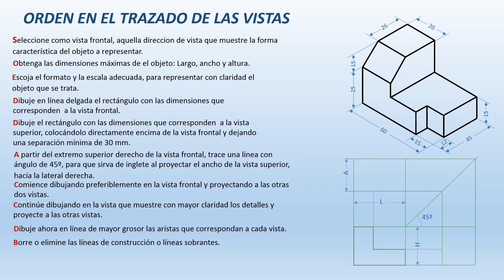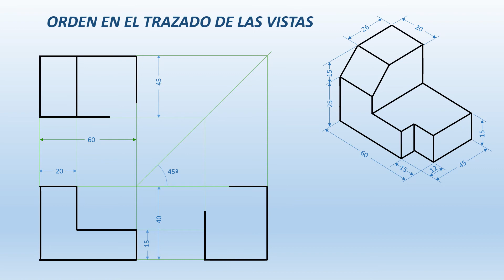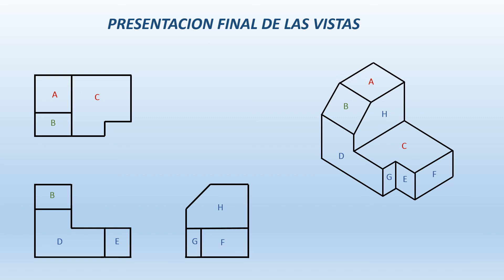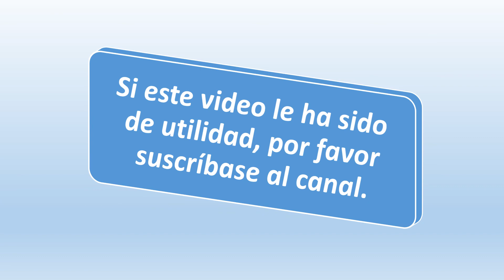COMO TRAZAR VISTAS O PROYECCIONES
Se indica en este video el procedimiento paso a paso para dibujar de manera ordenada las vistas o proyecciones de una perspectiva dada.